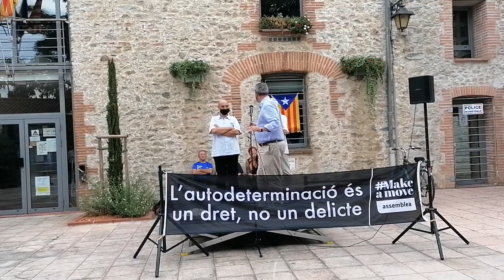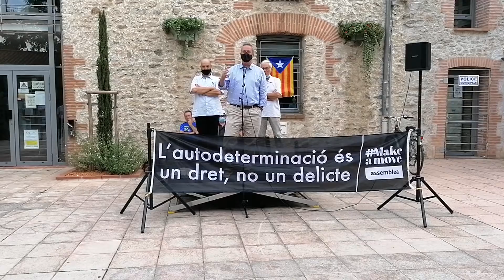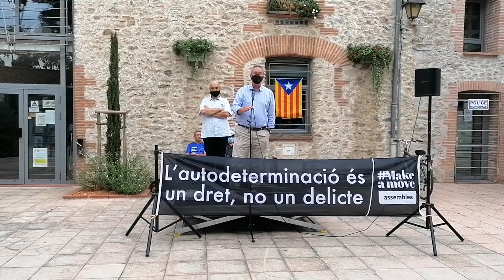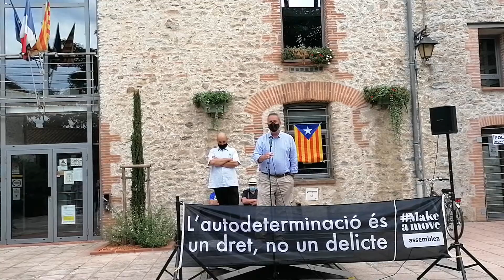L'HC Quim Forn a Sant Andreu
Hora 98, l'HC Quim Forn participa a l'hoa solidària a Sant Andreu (Rosselló)